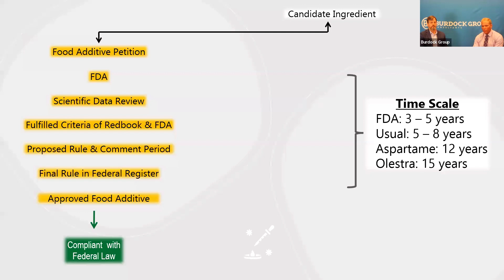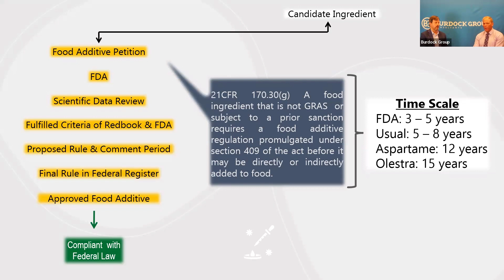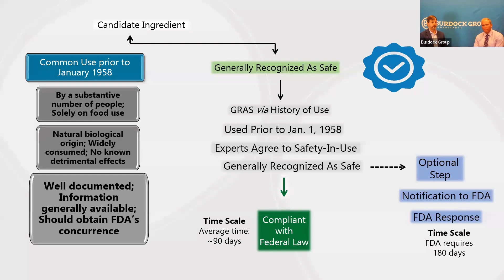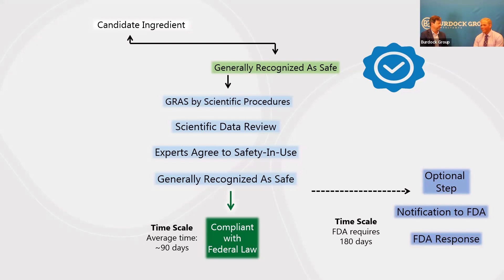BG Podcast FAP vs GRAS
Welcome to the Burdock Group Podcast where in this session we will discuss the regulatory pathways of a Food Additive Petition (FAP) and Generally Recognized as Safe (GRAS) dossier